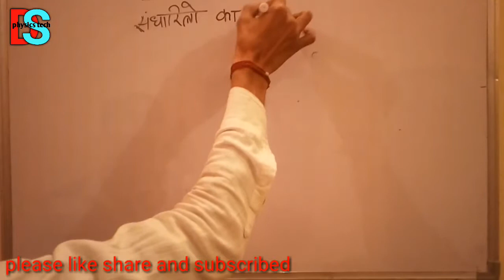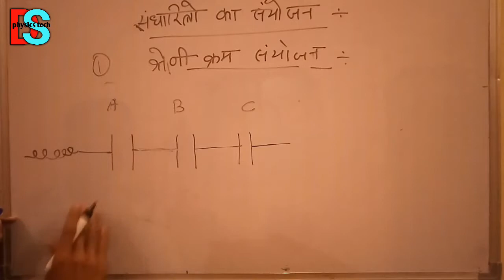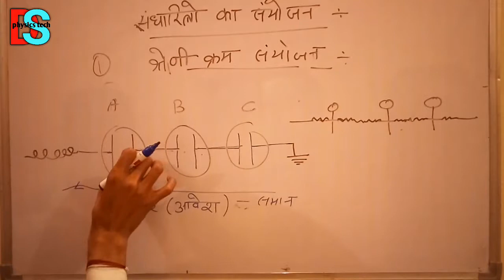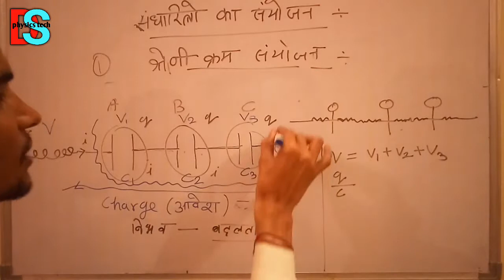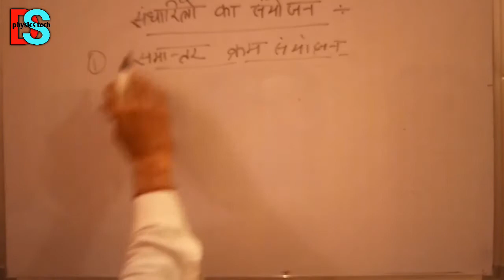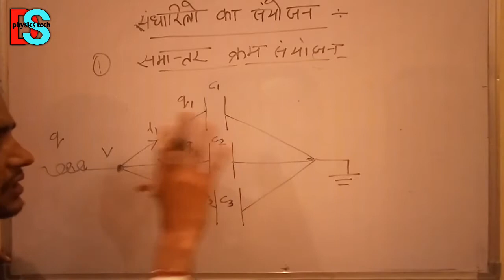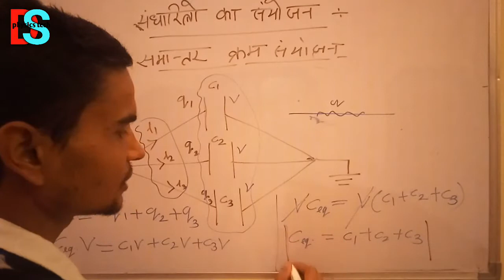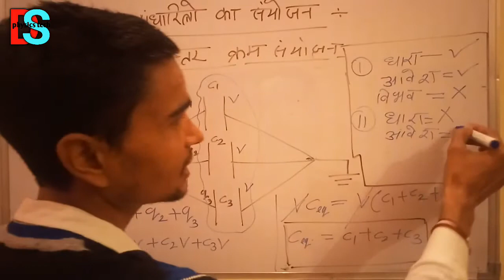Parallel and series combination of capacitor in hindi